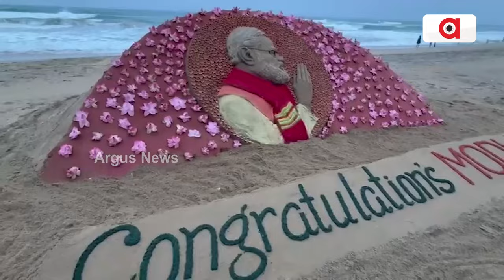ବାଲୁକାକଳାରେ ପ୍ରଧାନମନ୍ତ୍ରୀ ମୋଦିଙ୍କୁ ଶୁଭେଛା || Sand Art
ବାଲୁକାକଳାରେ ପ୍ରଧାନମନ୍ତ୍ରୀ ମୋଦିଙ୍କୁ ଶୁଭେଛା । ପୁରୀ ବେଳାଭୂମିରେ ବାଲୁକା କଳାରେ ମୋଦିଙ୍କୁ ଶୁଭେଛା ଜଣାଇଛନ୍ତି ବାଲୁକା ଶିଳ୍ପୀ ପଦ୍ମଶ୍ରୀ ସୁଦର୍ଶନ ପଟ୍ଟନାୟକ ।